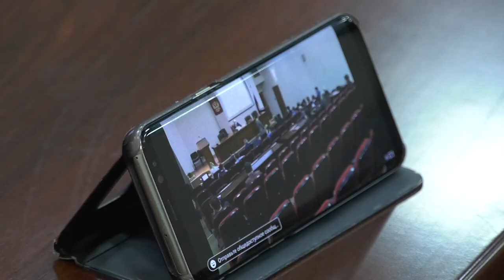Три кандидата на одно кресло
В этом году Саров перейдёт с двуглавой на одноглавую систему управления. Это значит, что новый глава города будет выполнять и функции руководителя администрации. На конкурс на кресло мэра заявились три кандидата.